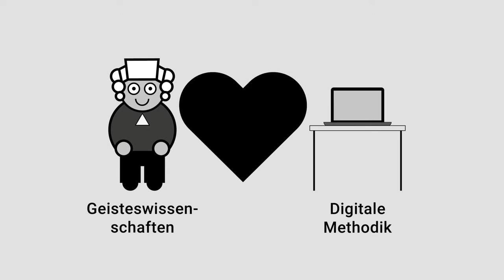mainzed Forschung Beratung Studiengang Transfer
Kurze Animation zu den Aufgabenfeldern des Mainzer Zentrums für Digitalität in den Geistes- und Kulturwissenschaften (mainzed) und zum Labelingsystem. Erstellt von Vanessa Liebler unter Verwendung von Material von Sarah Pittroff für mainzed, August 2017 (Lizenz: cc-by-s.a 4.0)